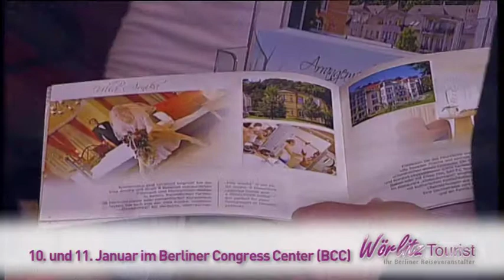7. Berliner Tourismusmesse BCC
Am 10. und 11. Janaur im BCC Berlin.